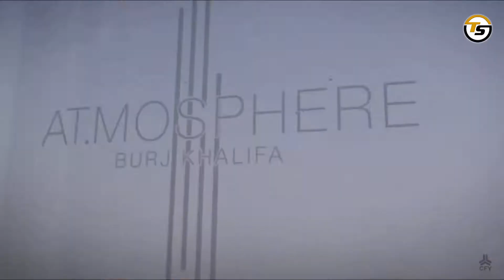Omar Borkan Al Gala Lifestyle - Most Handsome Guy In The World